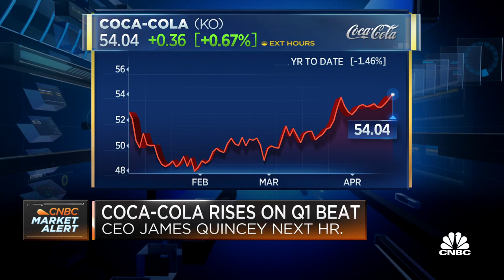Jim Cramer on Coca Cola's earnings beat: 'This stock should be higher'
Coca-Cola on Monday reported quarterly demand was unchanged from the same time last year as North America and western Europe take longer to bounce back from the coronavirus pandemic. CNBC's Jim Cramer weighs in on the results.

Coca-Cola on Monday reported that quarterly demand was unchanged from a year earlier as North America and Western Europe take longer to bounce back from the coronavirus pandemic.

However, global unit case volume in March returned to 2019 levels.

“We are encouraged by improvements in our business, especially in markets where vaccine availability is increasing and economies are opening up, and we remain confident in our full year guidance,” CEO James Quincey said in a statement.

Shares of the company fell less than 1% in morning trading.

Here’s what the company reported compared with what Wall Street was expecting, based on a survey of analysts by Refinitiv:

Adjusted earnings per share: 55 cents vs. 50 cents expected
The beverage giant reported fiscal first-quarter net income of $2.25 billion, or 52 cents per share, down from $2.78 billion, or 64 cents per share, a year earlier.

Excluding items, Coke earned 55 cents per share, topping the 50 cents per share expected by analysts surveyed by Refinitiv.

Net sales rose 5% to $9.02 billion, beating expectations of $8.6 billion. Organic revenues grew 6%, while unit case volume was flat from a year earlier. Coke said demand improved every month of the quarter, driven by markets like China where uncertainty tied to the virus has fallen.

The company’s sparkling soft drinks segment, which includes its namesake soda, saw volume growth of 4% in the quarter. While the North American fountain business is still under pressure, growth in India, China and Latin America offset those declines. Higher demand in China and India also helped its nutrition, juice, dairy and plant-based beverage segment, which posted 3% volume growth.

Coke’s hydration, sports, coffee and tea segment was the hardest hit, with its volume shrinking 11%. The coffee business declined 21% due to the virus impact on Costa cafes. The hydration category, which includes Dasani and Smartwater, reported volume declines of 12% as fewer consumers worldwide bought single-use water bottles. Demand for Coke’s tea products fell 6%, while sports drinks like Powerade saw volume decline just 1%.

The company reiterated its full-year forecast of organic revenue growth in the high single digits and adjusted earnings growth in a range of high single digits to low double digits.

CFO John Murphy told analysts that uncertainty still remains. India and parts of Europe are responding to spikes in new Covid-19 cases with lockdowns, while Latin America and Africa are expecting slower vaccine distribution and new waves. Quincey echoed that sentiment.

“The breaking news today is that the weekly new cases of Covid has hit an all-time peak, so while vaccinations are rising in many countries — U.S., U.K., et cetera — the flip side is there’s actually a new high in terms of cases,” Quincey said.

He added that April has started well for Coke, but the looming risk of new lockdowns could reverse that progress.

In a separate filing, Coke announced plans for a public listing of Coca-Cola Beverages Africa. The company will sell a portion of its holdings in the initial public offering, which is expected within 18 months. Shares will be listed in Amsterdam and Johannesburg.